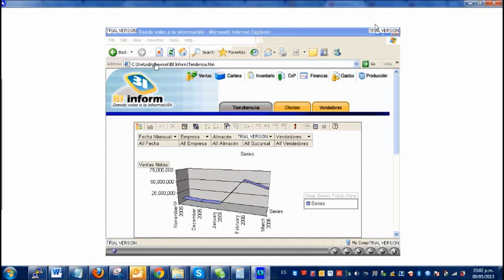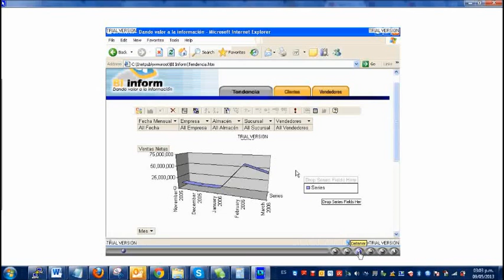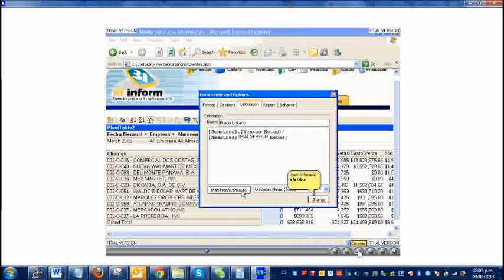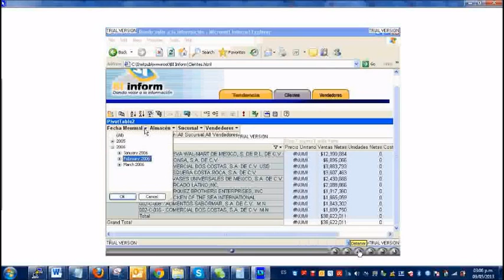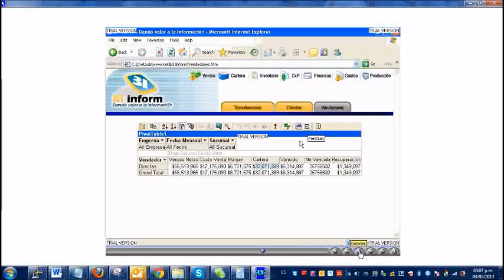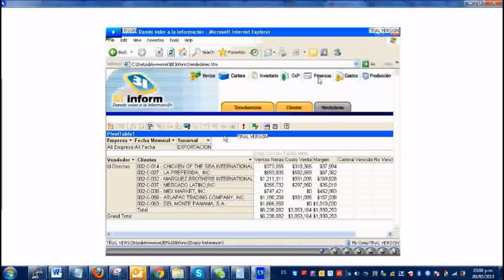Macropro Business Intelligence primera version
Breve demostración de Business Intelligence del ERP Macropro